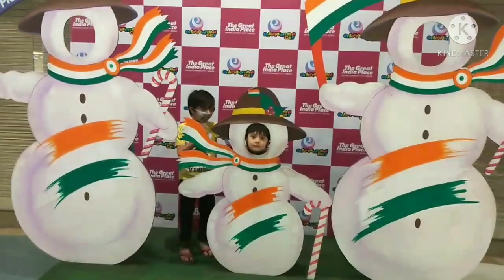SUNDAY OUTING || Kids Outing Time||2021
Hello Everyone.
In this Video we will show you that how we spent our Sunday with mom and Dad..Hope you all guys enjoy our video